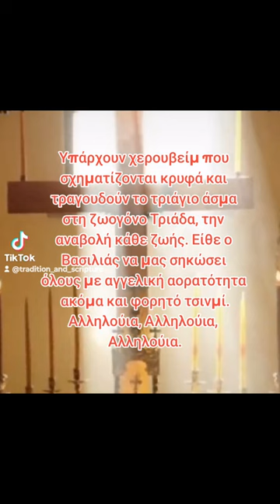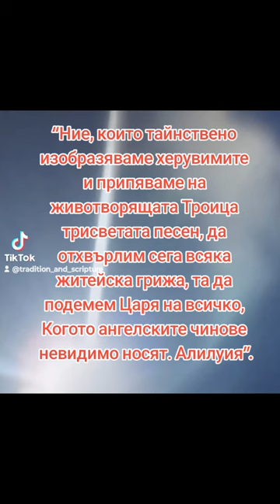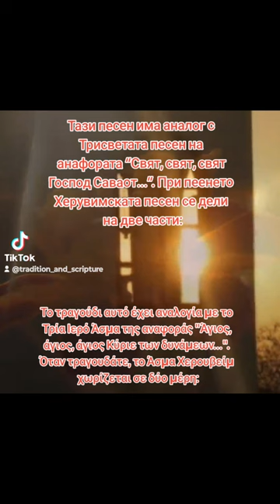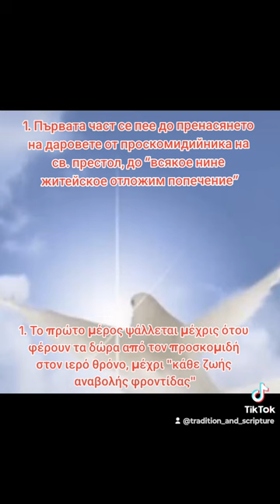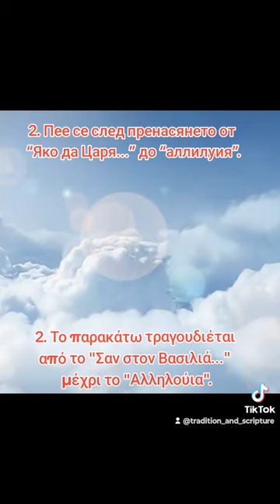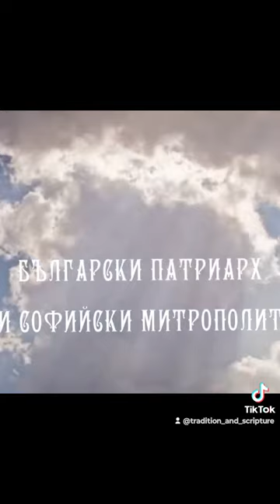Иже херувими... от Българския патриарх Неофит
☦️Иже херувими тайно образующе, и животворящей Троице трисвятую песнь припевающе, всякое нине житейское отложимъ попечение. Яко да Царя всехъ подимемъ ангельскими невидимо дориносима чинми. Алилуия, Алилуия, Алилуия.
☦️Херувимската песен е съставена от император Юстиниян Младши в 573 г. след Р. Хр. На български език тя може да се преведе по този начин: “Ние, които тайнствено изобразяваме херувимите и припяваме на животворящата Троица трисветата песен, да отхвърлим сега всяка житейска грижа, та да подемем Царя на всичко, Когото ангелските чинове невидимо носят. Алилуия”. Когато римските императори се връщали победоносно от война, бивали тържествено посрещани и акламирани по особен римски обичай ­ били подемани на щит, поддържан от копия, и при възклицанията на войниците и народа, императорът минавал под триумфалната арка. Този обичай е използван при създаването на Херувимската песен за прослава на Христа като победител над смъртта. Това е песента, която тайновидецът св. ап. ев. Йоан Богослов е чул да пеят херувимите на небесата Откровение 19:4. Тази песен има аналог с Трисветата песен на анафората “Свят, свят, свят Господ Саваот...”. При пеенето Херувимската песен се дели на две части:
☦️1. Първата част се пее до пренасянето на даровете от проскомидийника на св. престол, до “всякое нине житейское отложим попечение”
☦️2. Пее се след пренасянето от “Яко да Царя...” до “аллилуия”.